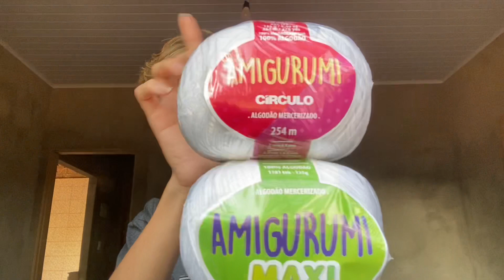A circulo me enviou uma caixa com só linhas brancas !